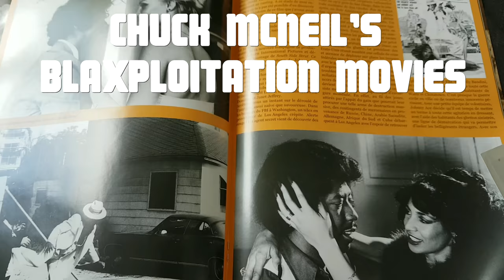tribute to CHUCK McNEIL - the untold blaxploitation story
In june 2017 at the time we shot this video, californian Blaxploitation and Martial Art director actor of the 70's Chuck McNeil is still not on IMDB or anywhere on the web. For the first time Soul Street magazine tells you everything you need to know about the late forgotten black artist that explodes madness in the streets of L.A. during the Soul Cinema era ! Watch out for the story of the biggest badasss no one seems to care, including the greatest specialists in vintage cinema. After several long years of research, Chuck McNeil is now in Soul Street magazine baby, dig this !